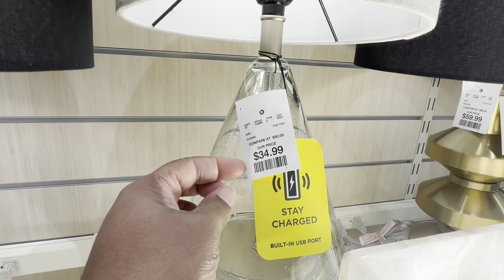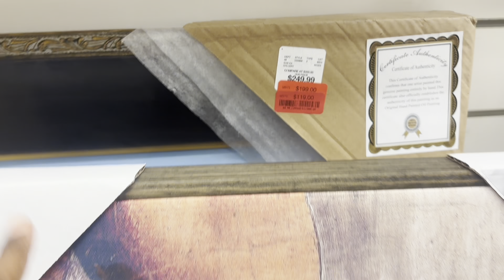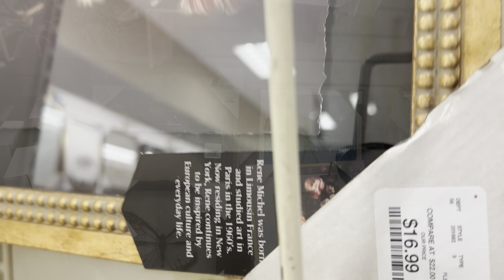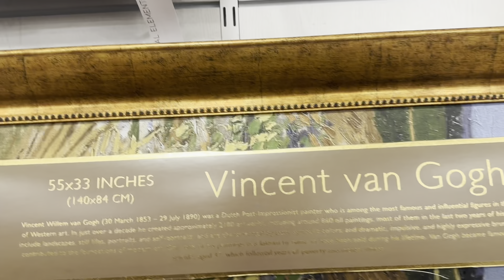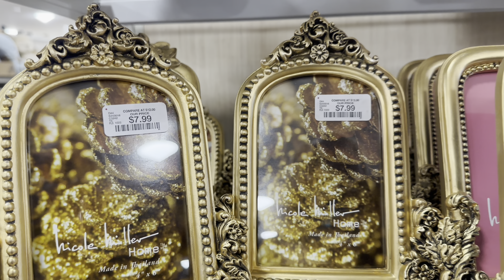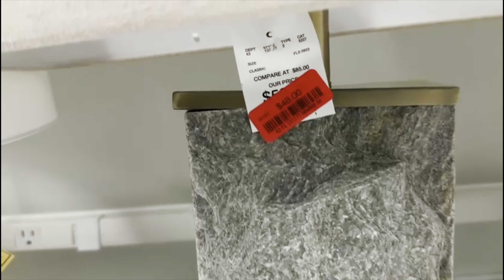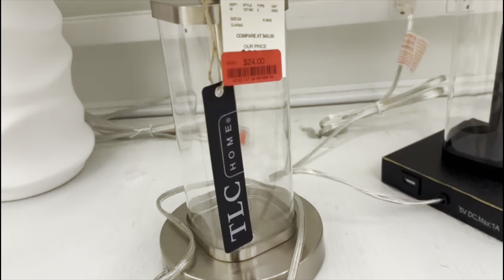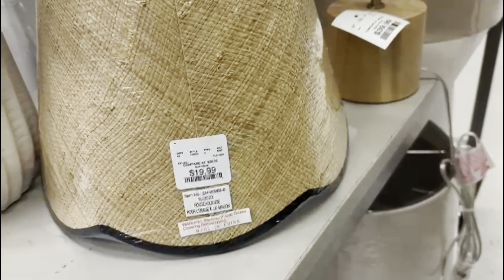EPIC HOME GOODS LAMPS LIGHTING MIRRORS & WALL DECOR COMPILATION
Hey guys welcome to my channel and for today’s video I’ll be taking you guys shopping at tjmaxx for a homegoodsshopwithme where we'll be viewing homedecoration hope you guys enjoy and dont forget to LIKE SHARE DEFINITELY SUBSCRIBE & LEAVE ME A COMMENT THANKS FOR WATCHING 💕❤️💕